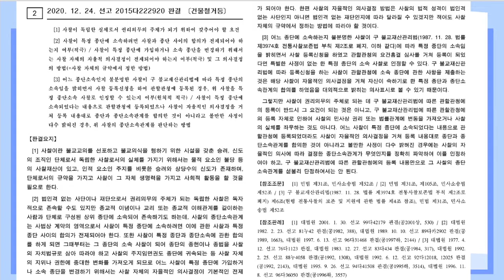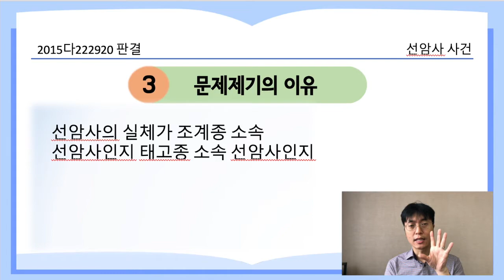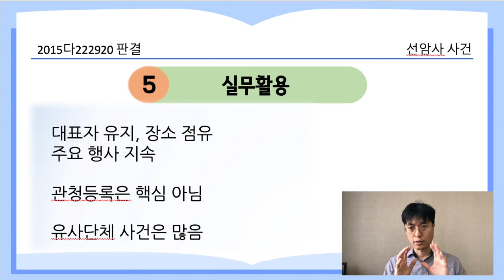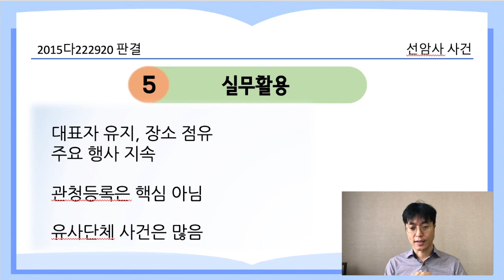선암사 사건_2015다222920 판결 [21.2.15.자 판례공보(민사)]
사찰 분규가 있을 때 사찰의 주인은 누구일까요?

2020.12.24. 선고 2015다222920 판결
건물철거등

원고 조계종 ㅇㅇ사
피고  순천시 (상고인)
피고 보조참가인  태고종 ㅇㅇ사

결론 :  원심파기 환송

- 일제강점기에 사찰 자체 규약을 제정하고, 대처측 승려들이 선암사의 주류
- 소외 1은 대처 측 승려로 1950년대부터 주지 맡음
- 대한불교조계종은 62.12.4. 소외 1을 선암사 주지로 임명함. 소외 1과 조계종 사이의 합의가 있었다고 볼 사정은 찾아보기 힘들고, 소외 1은 ㅇㅇ사를 조계종 사찰로 등록하지 않음
- 사찰등록은 65.11.8. 이루어졌는데, 당시 조계종이 주지로 임명한 승려인 소외 2에 의해 이루어졌을 가능성이 큼
- 태고종이 70.1.15. 창단되자 선암사는 태고종 사찰로 등록됨
- 70.3.28. 분규사찰로 되어 순천시장이 재산관리인으로 관리하다 11.2월 종료
- 태고종은 지속적으로 선암사의 주지를 임명하여 왔고, 태고종 소속 승려들이 조계종 소속 승려들의 경내진입을 불허하며 선암사를 관리 운영함
-  71.12.8. 사찰부지에 관해 보존등기, 72.8.19. 임야 보존등기
- 원고(조계종)이 72.9.29. 자신 명의로 한 경정등기와 변경등기를 마침

선암사의 실체가 조계종 소속 선암사인지 태고종 소속 선암사인지

사찰 : 물적 요소로 사찰재산, 인적 요소로 주지를 비롯한 승려와 상당수의 신도, 단체로서의 규약을 가지고 사회적 활동

특정 종단 소속하려면 사찰과 특정 종단 사이의 합의가 전제되어야 함
특정 종단 소속임을 밝히면서 사찰 등록신청을 한 경우 특별한 사정이 없는 한 특정종단의 소속 사찰로 인정할 수 있음(원심의 태도)
그러나 관청의 등록이 반드시 그 요건인 것은 아니고, 사찰의 실체를 좌우하는 것도 아님

원고인 조계종 선암사가 사찰의 실체가 있는지를 살펴야 함, 임명주지가 선암사의 인적 물적 조직을 관리 운영하였는지, 경내에서 불교의식 등의 종교활동을 하였는지, 독자적인 신도들을 갖추고 있는지

돈이 되는 부분 및 중요도
소규모 사찰분규는 수시로 일어남, 장소를 점유하고, 대표자를 선출하고, 주요 행사를 지속하는 것이 중요함. 관청등록여부는 실체를 좌우하지 않음
중요도 1개